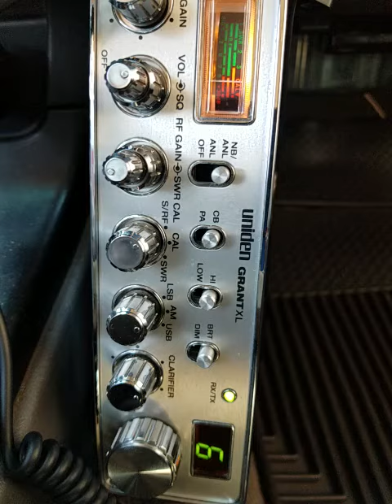05-17-2021 ModSqd EbonyKingGA